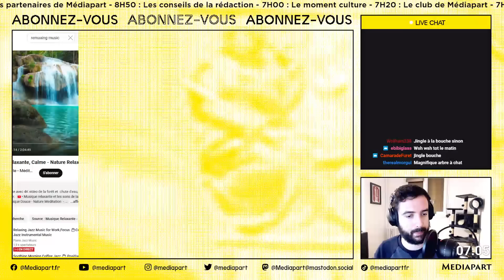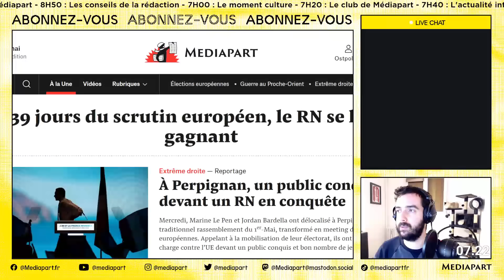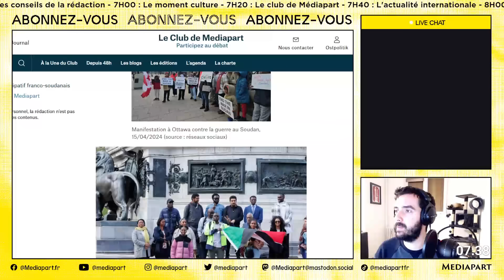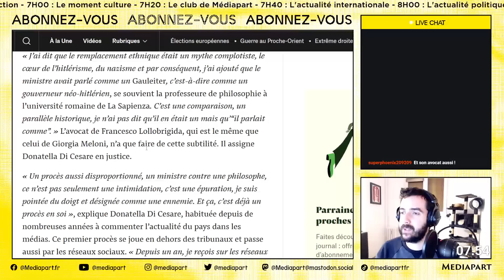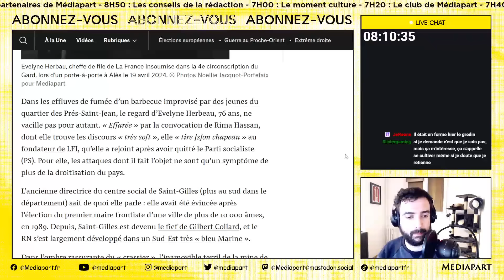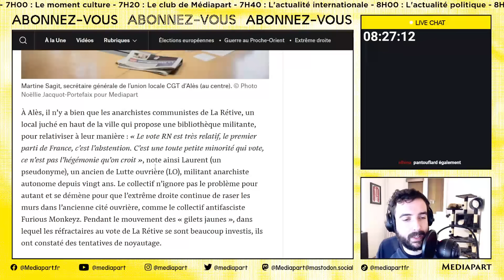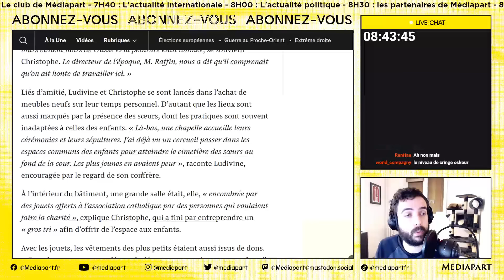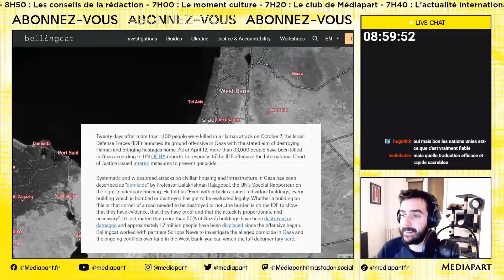[Abonnez-Vous Matin] Révolution des Oeillets/Extrême droite italienne /Gauches en campagne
À partir du 7 mars, un nouveau programme prend place sur notre chaîne Twitch !

Tous les premiers jeudis du mois, de 7 heures à 9 heures, Ostpolitik animera une matinale « Abonnez-vous matin » pour passer en revue les dernières infos publiées dans Mediapart : actualité internationale, politique, culture, billets du Club, documentaires, etc.

Pour suivre l'émission et y participer, il suffit de se connecter sur la chaîne Twitch de Mediapart. Les replays seront visibles sur notre chaîne YouTube.

00:00:00 Carton d'attente
00:09:23 Lancement de l'émission
00:15:18 Culturepart – Série sur la Révolution des Oeillets
00:29:49 Le Club – Engagement pour les exilés
00:49:45 L'actualité internationale - L'extrême droite italienne
01:09:53 L'actualité politique - Les gauches en campagne
01:41:19 Le Mediapartenaire - Dérive protection de l'enfance
01:59:46 Les recos de la redac

➡️ Pour nous aider à enrichir notre production vidéo, soutenez-nous en vous abonnant à partir de 1 euro
➡️ Si vous êtes déjà abonné·e ou que vous souhaitez nous soutenir autrement, vous avez un autre moyen d’agir , le don